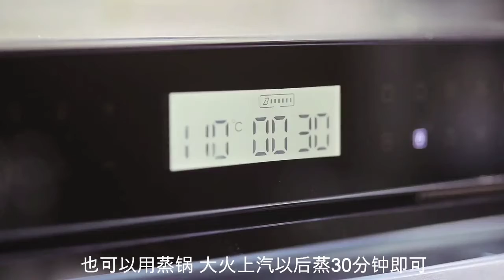香甜松软可口的红糖发糕